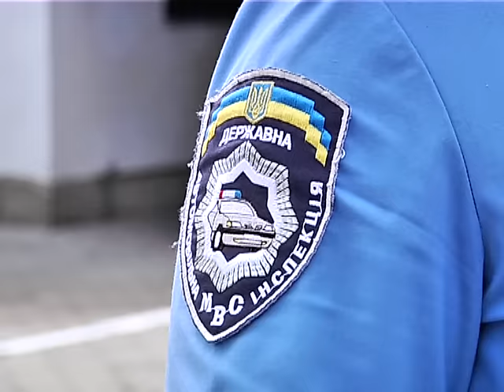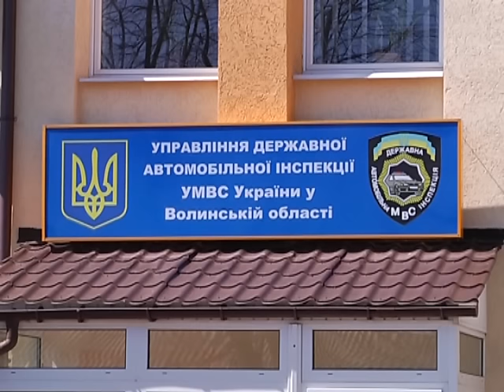Використовуйте ремені безпеки!